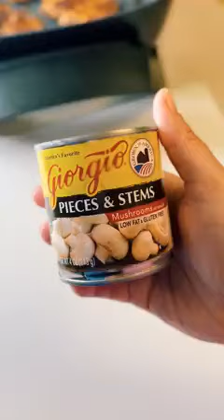Egg Noodle Chicken Chili